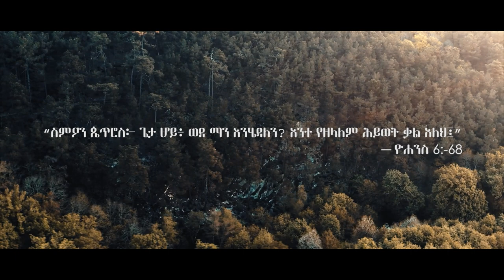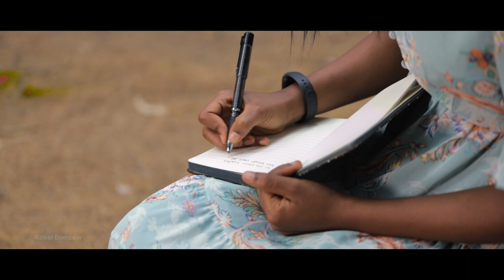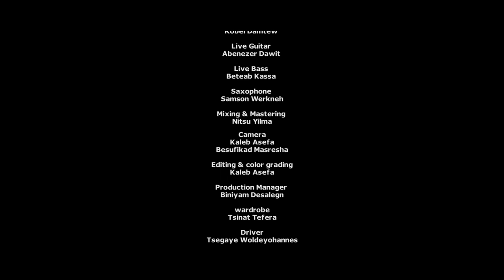EKETELIHALEHU - Roza Mohammed | እከተልሃለሁ - ሮዛ መሀመድ | NEW GOSPEL SONG 2023